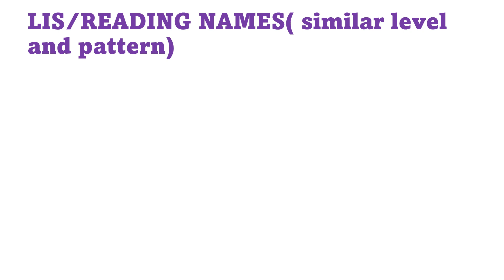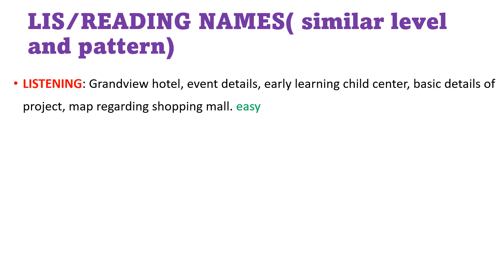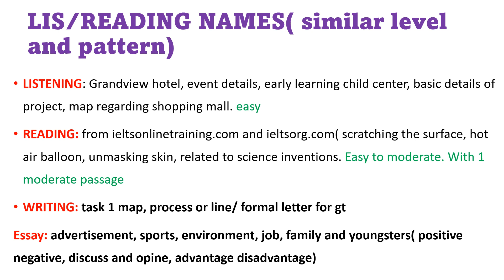20 JANUARY 2022 IELTS EXAM FINAL PREDICTION( Academic + general)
20 JANUARY 2022 IELTS EXAM FINAL PREDICTION( Academic +  general)